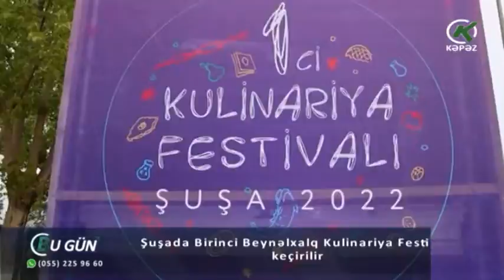Şuşada Birinci Beynəlxalq Kulinariya Festivalı keçirilir